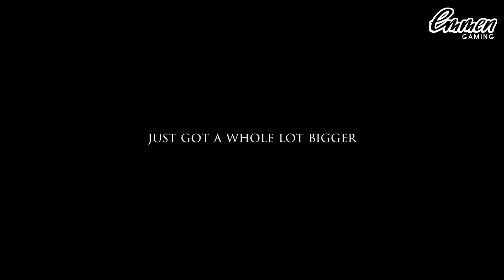CHECKPOINT COFFEE E01 - PS5 SHOWCASE 2020 (PART 1)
Welcome to the first part of our first episode of the Checkpoint Coffee podcast.
Part 1 covers our discussion and analysis of some of the trailers showcased in the livestream.
Part 2 (to be uploaded tomorrow) will cover our discussion of matters relating to the PS5 console itself.
We hope you enjoy it and welcome any constructive feedback!